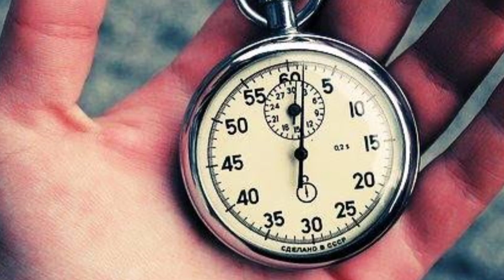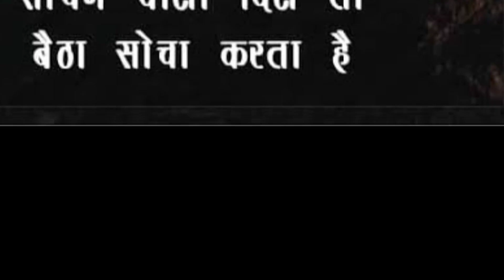हिम्मत और साहस से काम लेना चाहिए